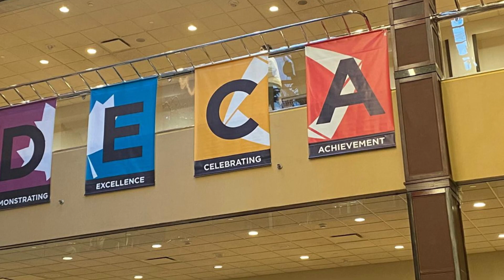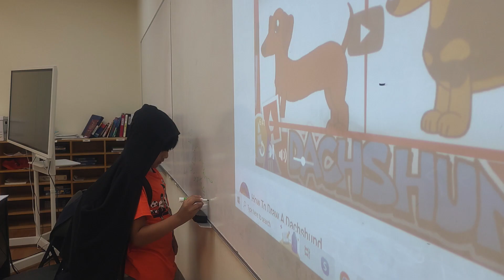Cambridge Open House 2024 - Academics